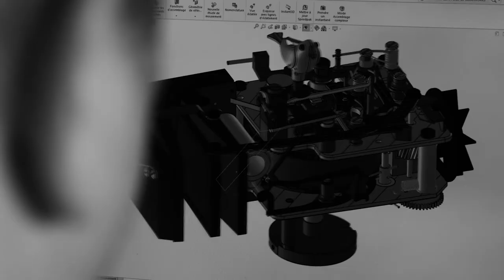MB&F Kelys and Chirp Singing Bird/Turtle automaton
MB&F rarely introduces objets d’art so visibly rooted in horology as Kelys & Chirp: the Geneva-based independent watchmaker generally specializes in exotic and futuristic shapes. Kelys & Chirp doesn’t tell the time: It is an automaton – and most automata grew from advances made in horology in the 1600s.